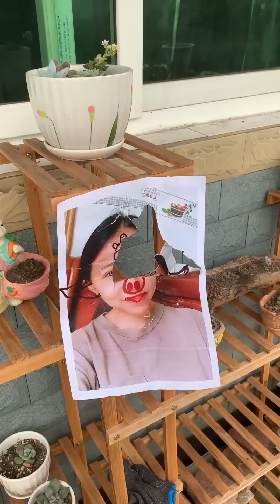No, I was discovered by the "tigress"!😂😜🤣funnyvideo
Hello everyone，this is the only official account of 【FUNNY Chuan Couple】’s YouTube account. Infringement will be investigated!

This is a land filled with laughter and joy, where we bring you the genuine comedy of rural life. The couple weaves a tapestry of joyful stories from the everyday moments, providing a slice of warmth and relaxation amidst the hustle and bustle. 🌾👫

🎉 Discover the amusing aspects of rural life, from working in the fields to finding small but significant moments of happiness at home. Our daily lives are filled with unexpected moments of laughter and joy.

👩‍❤️‍👨 We will share the everyday interactions of being a couple, revealing how to find happiness in ordinary life, and sharing sweet laughter with you.

Rest assured, the content of this video complies with YouTube's community guidelines and does not violate any regulations.